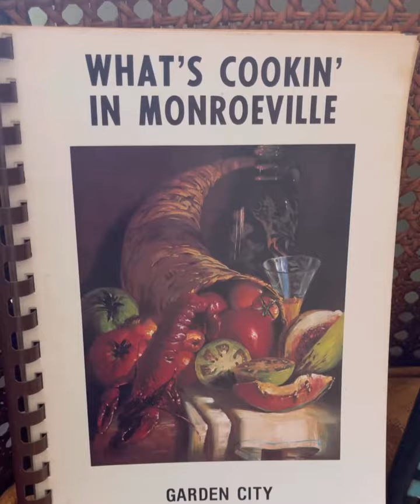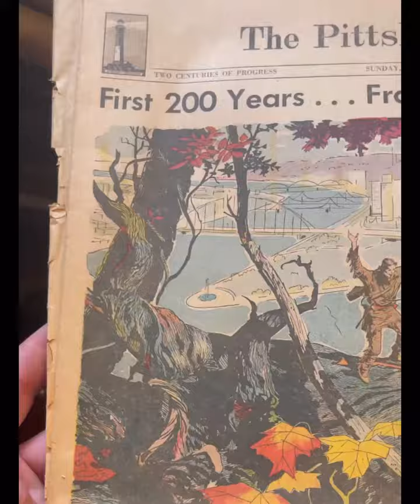Estate Sale Adventures #203-205 - East of Pittsburgh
Estate Sale Adventures - Come and explore the uniquely American tradition of Estate Sales. Based in Pittsburgh, PA, we go to all the best sales in the area each weekend, and invite you to come along.